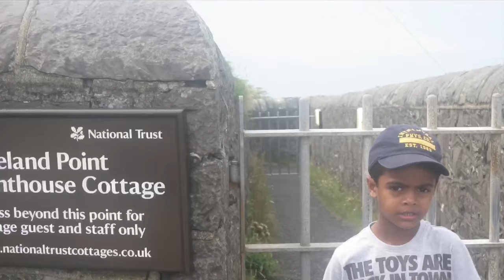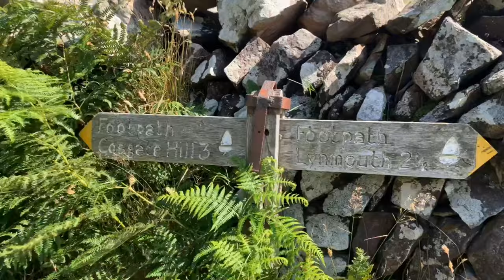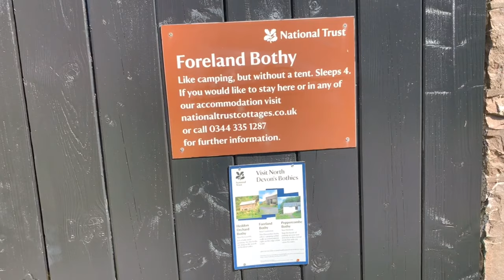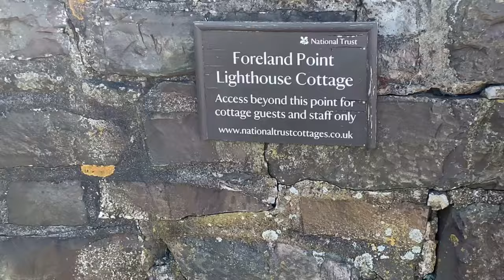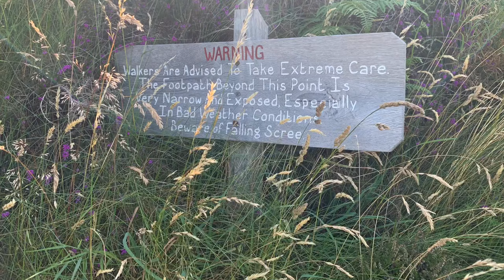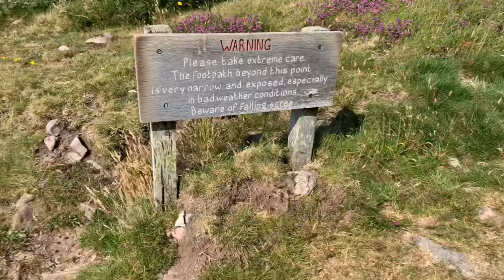Foreland lighthouse (UK) incredible walk, formidable nature, the scenery looks frozen in time.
NOT EVEN MANY LOCALS KNOW THIS PLACE!!
Foreland lighthouse walk is an incredible walk through the past, nature and wildlife, you will be imbibed with the essence of past nostalgia while your senses feel the aroma of wild flowers.

If you are driving from Lynmouth, keep climbing the beautiful hill along the cliffs and the coast, pass Kentishbury pub on the right and carpark on the left, after another 500 yards you will pass cattle grids on the road, immediately you will see the carpark on the left side on the hill.  You can park for free.

From the carpark walk further, you will hit a tractor road, take right, keep walking on the meadow, within short time you will find the road towards lighthouse.  This is a private road, you can't drive here unless you have booked the lighthouse to stay overnight.  10 people can sleep here, roughly costs about £1500/ night for the entire place, check it under national trust holiday cottages, north Devon.  Or you can book the bothy, which costs around £150/ night.

Keep walking down and enjoy the scenery, you rarely meet another person here.  Quite pristine, calm, romantic, how ever you see it.

Once you are in front of the lighthouse, you can see the footpath cutting through the cliff, keep climbing up until you reach a plateau from here you can see lynmouth on the right.

If you walk slight uphill on the left you will reach the beautiful meadow and cliff where the horses were in the film.  If you take right, and climb up a long the fence towards Kentishbury and halfway follow the footpath to the left which will lead you to the carpark.

Well done. Now you have walked more than 8 miles or more than 10 Km.  And of course you have walked in one of the best scenic places of North Devon or even England.

Please drop me a few lines under the video about how you felt here. 😍😍😍